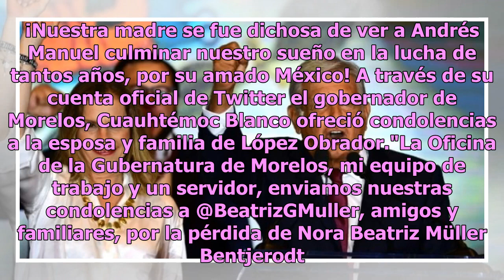Muere madre de Beatriz Gutiérrez Müller, esposa de AMLO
México.- La madre de Beatriz Gutiérrez Müller, Nora Beatriz Müller Bentjerodt, falleció hoy, confirmaron fuentes del Gobierno de México. Las causas del deceso no han sido dadas a conocer. Las fuentes afirmaron que la madre de la esposa del Presidente Andrés Manuel López Obrador padecía una enfermeda...